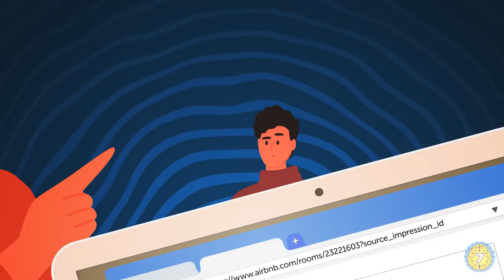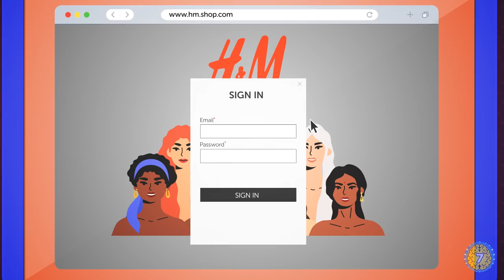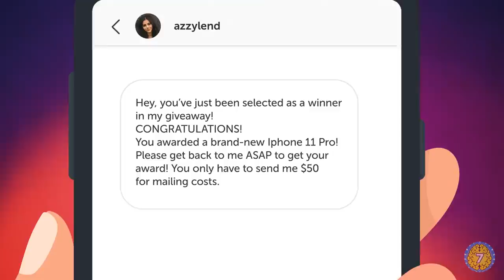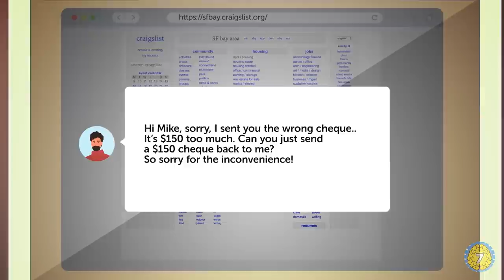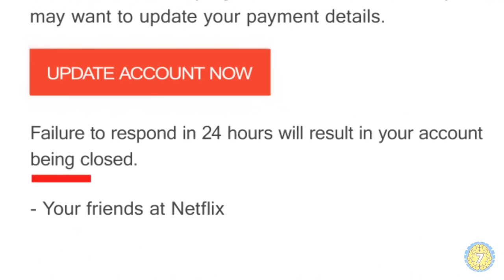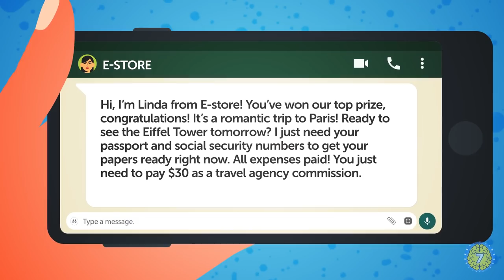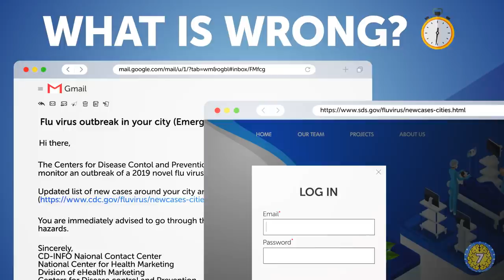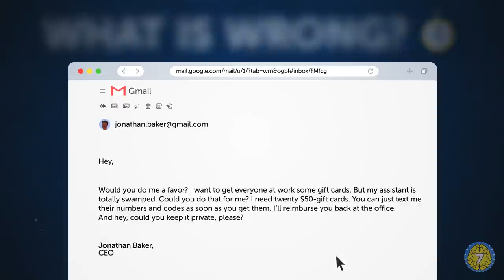Can You Think Fast In Extreme Situations? 😯 Life Riddles To Test Your Speed!